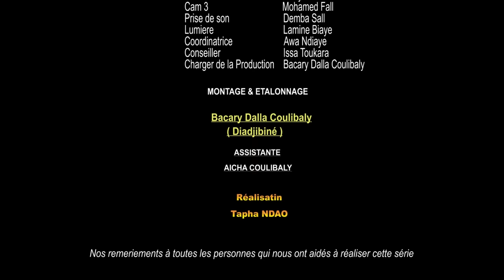Série - Koorié La Pauvreté - Saison 1 - Episode 22 (Camara Production)